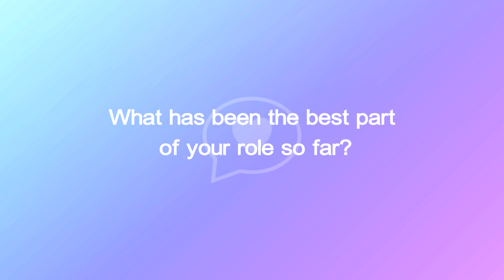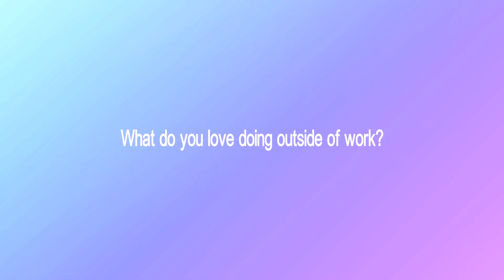Illumina Internships (EMEA)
An overview of Illumina's internship program.